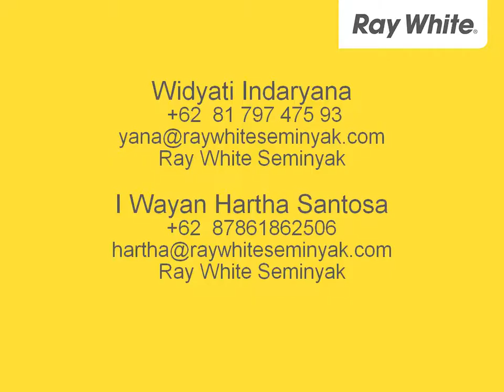Villa 4 Bedroom Freehold In Jimbaran - Widyati Indaryana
Widyati Indaryana

The villa set on 600 sqm , and building size on 550 sqm
2 floor , furnished
4 Bedroom , 4 bathroom
Just only 5 minute walk  to the beach
contact now to view

9966628
Ray White Seminyak